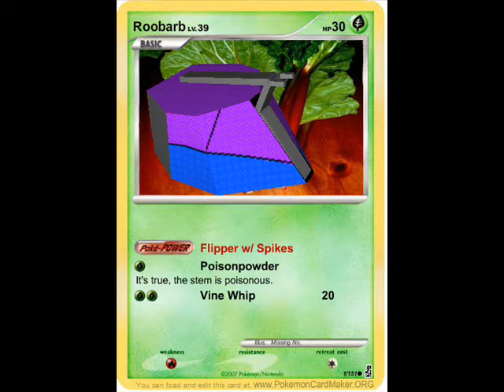PMRW: Heat 15, Grass Qualifier, Elmower vs Killer Carrot 2 vs Roobarb vs Psychosprout